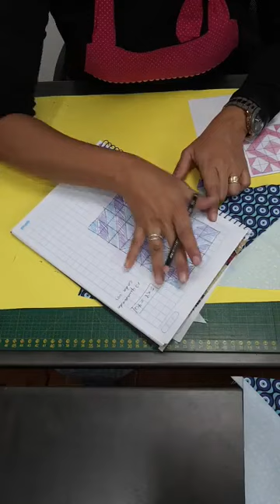Diagonais sem costurar diagonais | Mão na Máquina | Nãna Cuti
Estamos na semana de Aquecimento da Imersão PDZ, um evento 100% online e gratuito, feito pensando em você que gosta de Patchwork, mas não sabe costurar e que ter uma vida criativa e equilibrada.
Faça sua inscrição na Imersão PDZ que vai acontecer do dia 9 ao dia 15 de novembro, já faça sua inscrição aqui no canal também, ativa o sininho para receber as notificações dos vídeos novos e das dicas diária para você fazer Patchwork de uma forma simples e rápida ainda que você esteja começando do Zero.